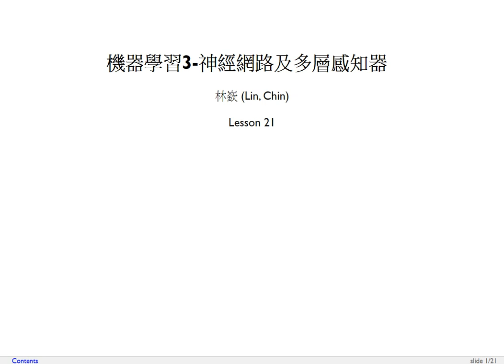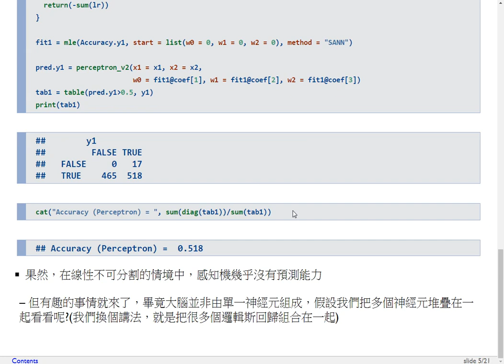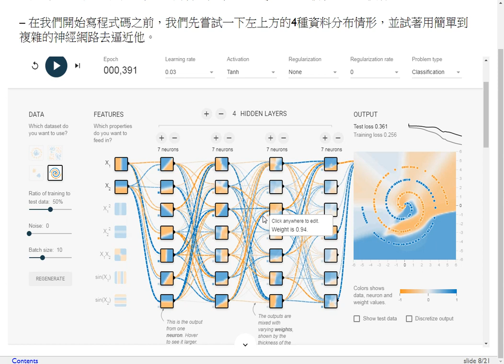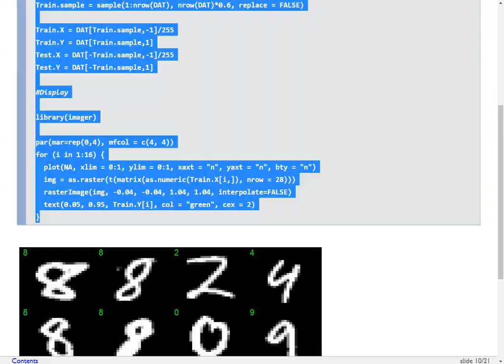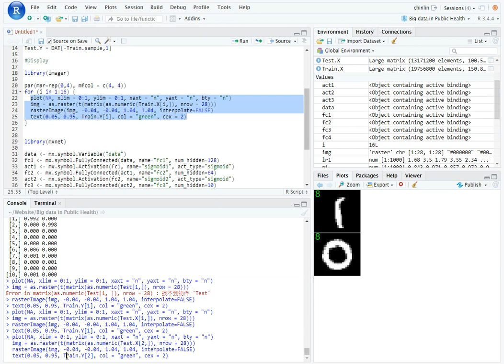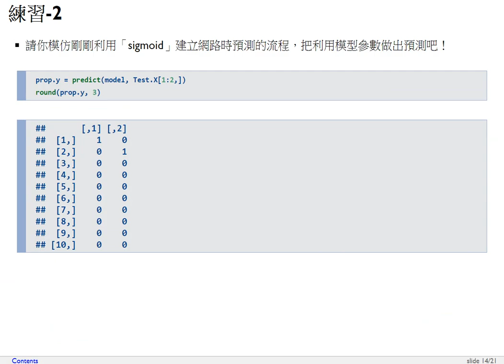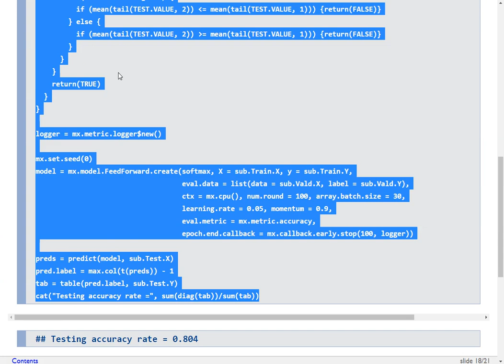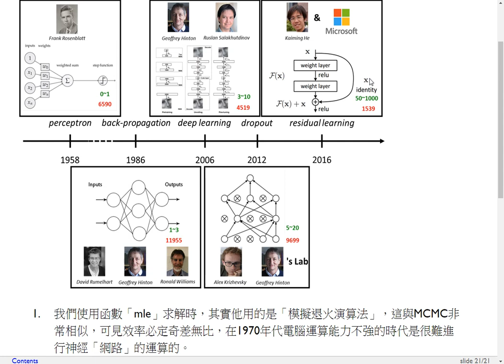衛生大數據-第二十一課 機器學習3（多層感知器）